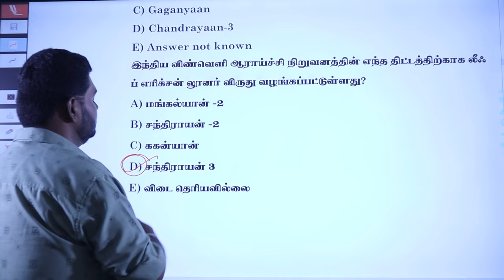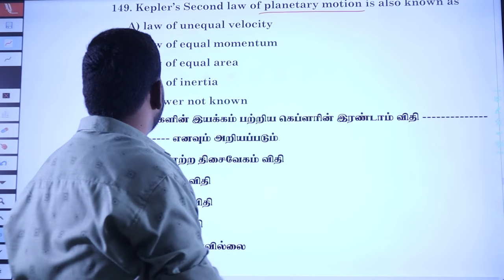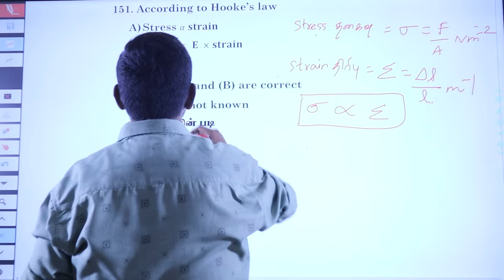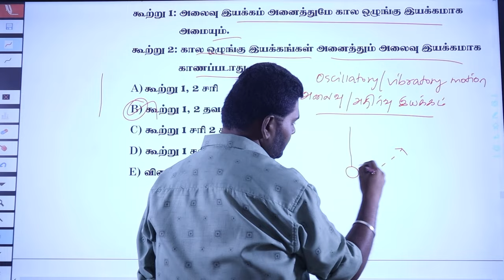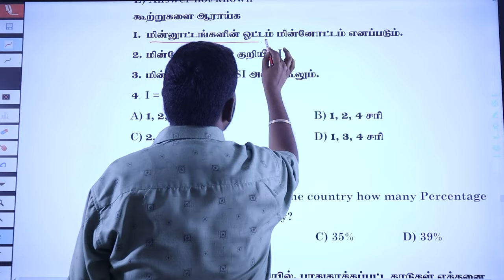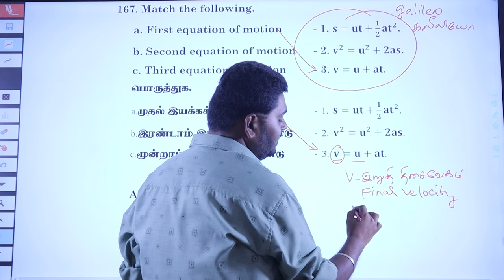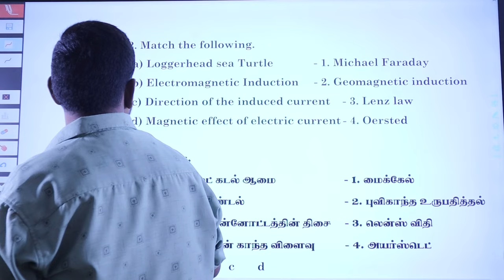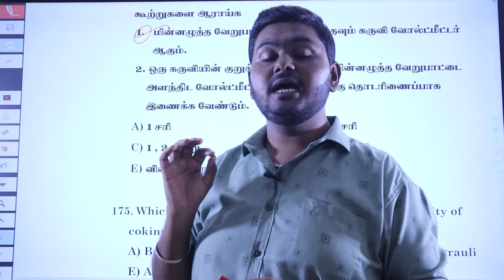WE CAN - TEST - 06 | SCIENCE DETAILED | EXPLANATION | ANSAR AHAMED